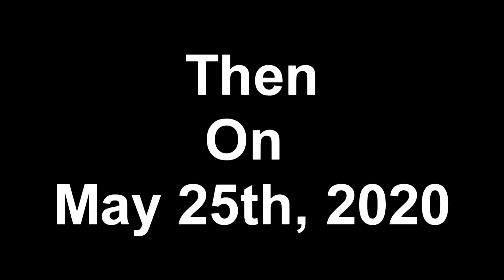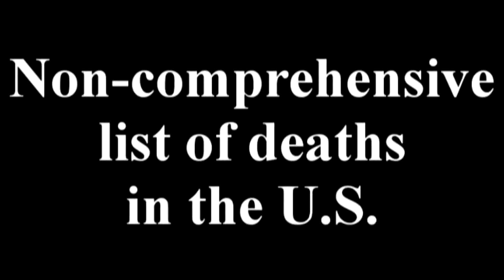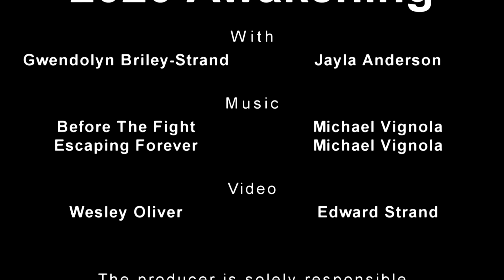The 2020 Awakening - The Killing of George Floyd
In May of 2020, all over the world, a Black man by the name of George Floyd came into our homes. That May still under (in home) advisement in some areas, the world got the opportunity to witness the killing of George Floyd, by a police officer who felt he could just do that to a human being because he was Black.